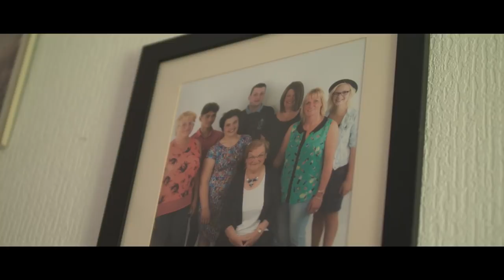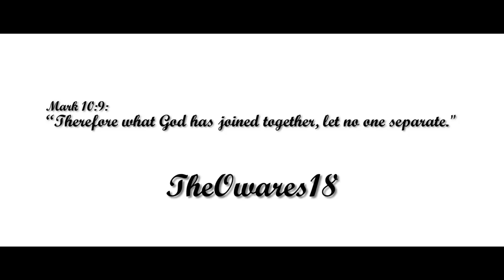OUR WEDDING - Godfrey and Hannah (CHRIST CENTRED WEDDING)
The wedding of Mr and Mrs Oware.

Our wedding day where we hope that Christ remained in the centre throughout as we pray He does also in our marriage.

Includes:
W/ OUR TESTIMONIES/GOSPEL &  HOW WE MET

Huge thank you to Matthew who recorded our wedding Day beautifully. You can find him on:

Our wedding was Held in North Wales, Bangor.